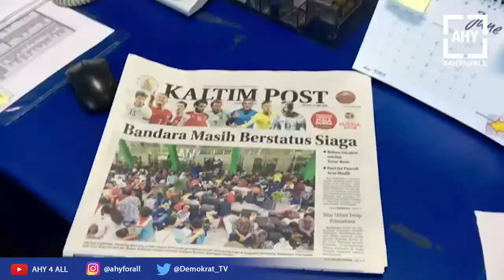AHY Kunjungi Kaltim Post Group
Komandan Kogasma Partai Demokrat Agus Harimurti Yudhoyono (AHY) mengunjungi Kaltim Post Group di Balikpapan, Selasa (12/6).